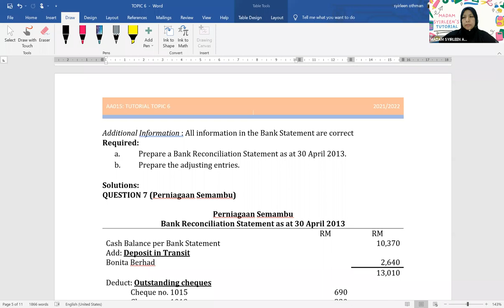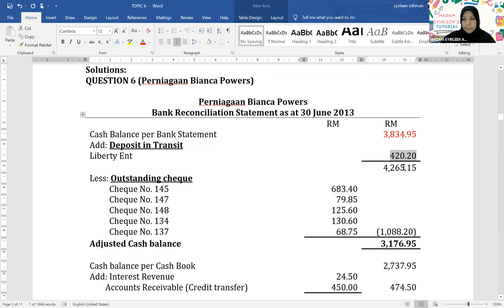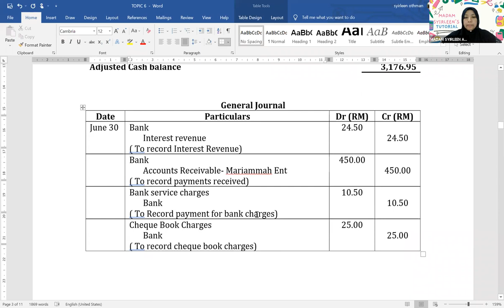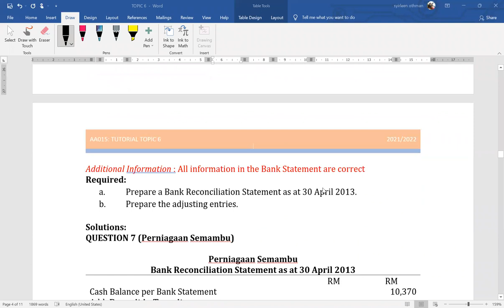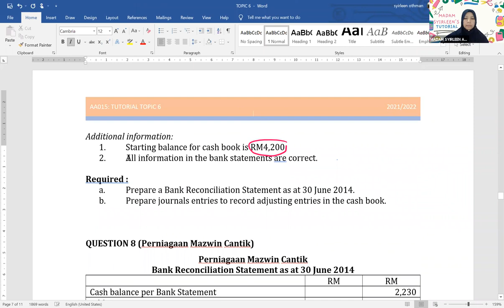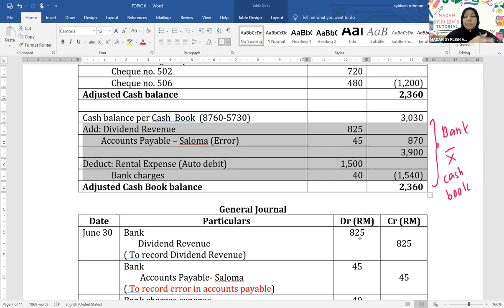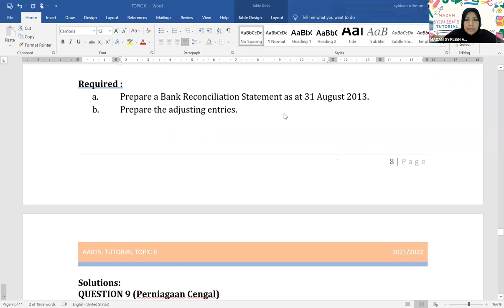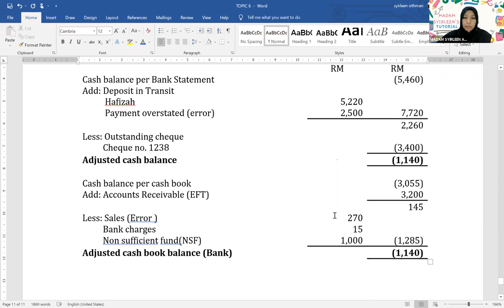AA015: TUTORIAL TOPIC 6